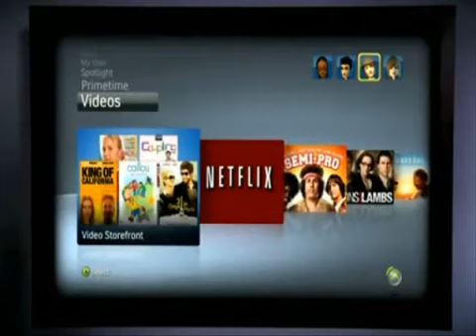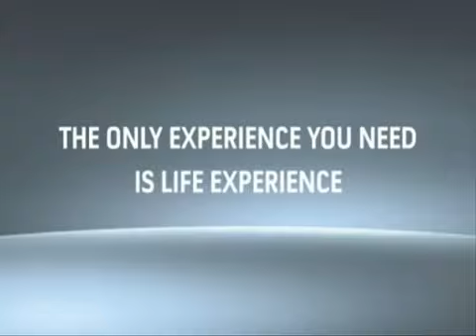A look back at how far the XBOX has come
This video is A look back at how the XBOX has come. Looking back we did in two consoles what it took other "companies"took 4 or more to to do. We have come so far but we must not for get what it took to get us here. From the original XBOX to the 360 and now we get ready to upgrade are 360's to natal standards hope you enjoy.